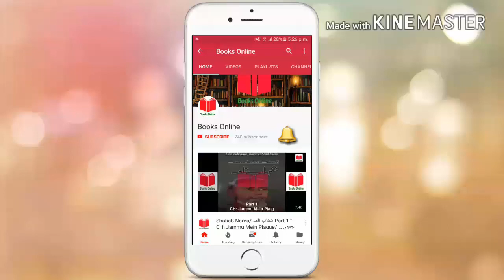Children Stories- Bachon Ki Kahanian/ بچوں کی کہانیاں , Story# 22 " Anar Shahzadi/انار شہزادی"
Children Stories- Bachon Ki Kahanian/ بچوں کی کہانیاں , Story# 22 " Anar Shahzadi/ انار شہزادی " THE POMEGRANATE PRINCESS [Urdu/Hindi] ✔

*STORY IS SUITABLE FOR CHILDREN:(BETWEEN 5 TO 12 YEARS)*

"Anar Shahzadi( THE POMEGRANATE PRINCESS )/ انار شہزادی" is a bed-time story for children.The story tells us about a king and a princess. How the noble king struggle to get the beautiful princess who lives in a pomegranate.
Now Listen and Enjoy.

► For the Complete Playlist of " Children Stories/ Bacho Ki Kahanian/ بچوں کی کہانیاں " click this